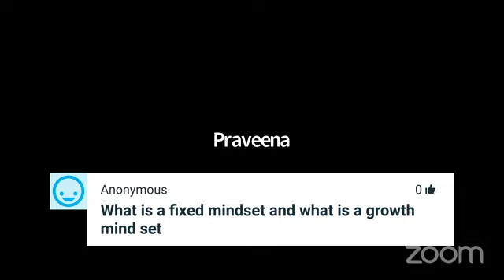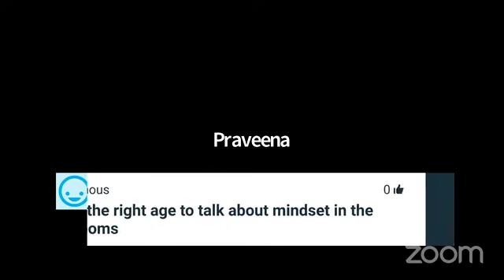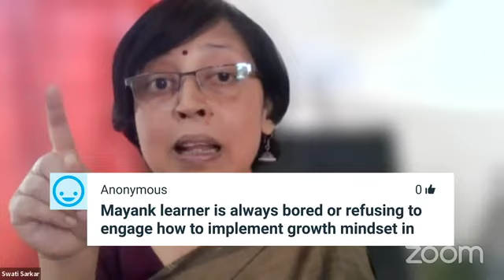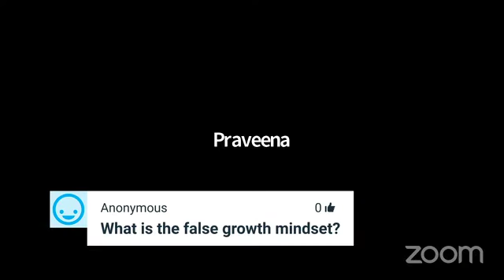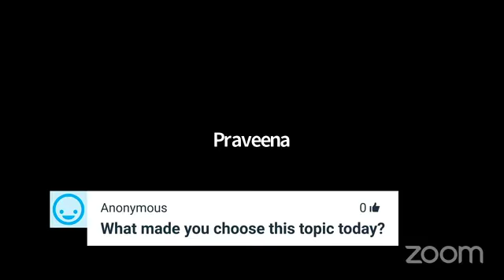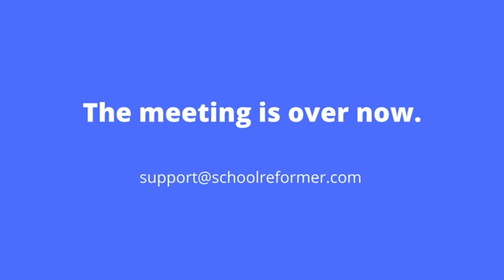Mind set - By Swati Sarkar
Ms. Swati Sarkar is an Academic Coordinator at Dalmia Vidya Mandir, Chirawa, Rajasthan.